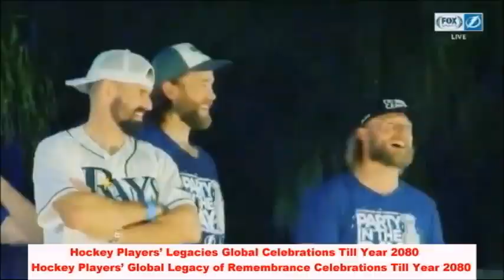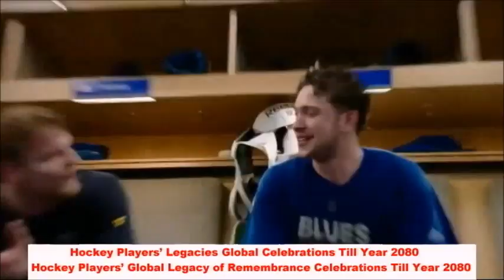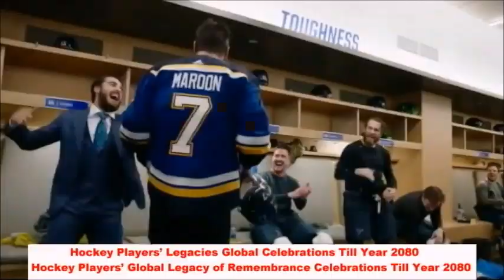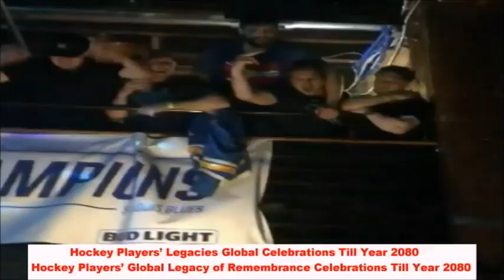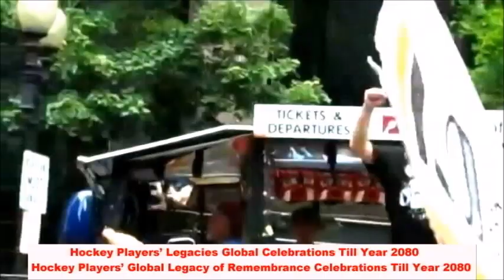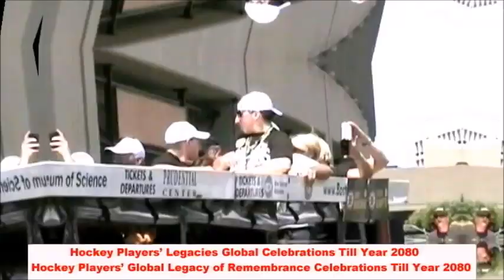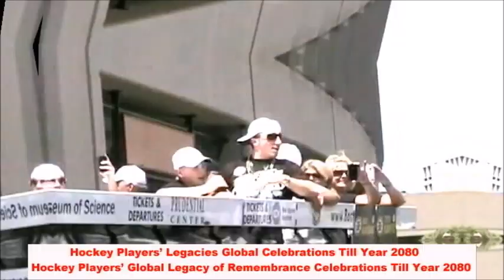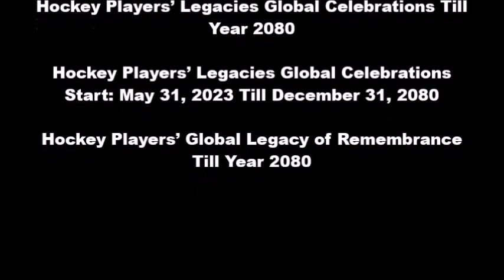3 Omer Pasha Penthouse Canadian Club House Hockey Players' Legacies Till Year 2080